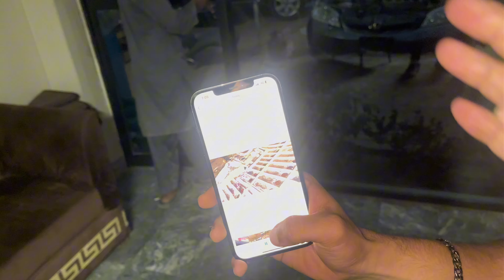NEXT APNAY B MUJE NAI KEHNA 🙏🏻 || GRANDE CANNOT BEAT CIVIC TURBO || HONDA CIVIC MODIFIED